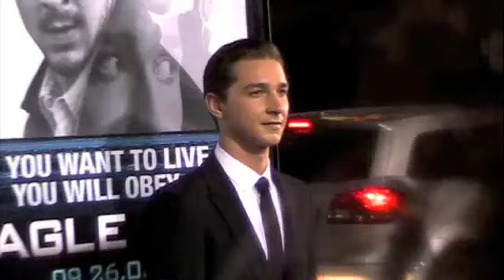Shia LaBeouf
Quick B-Roll shot of Shia LaBeouf working the press line posing for the photographers. This section of the carpet is where all the event photographers take their shots of the talent then the talent moves on the the video interviews.